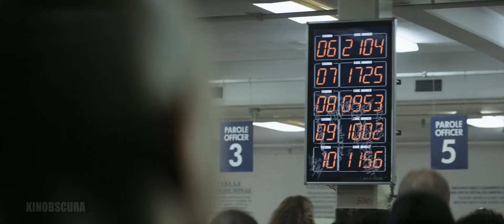Elysium (2013) - Would you like to talk to a human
In the year 2154, the very wealthy live on a man-made space station while the rest of the population resides on a ruined Earth. A man takes on a mission that could bring equality to the polarized worlds.